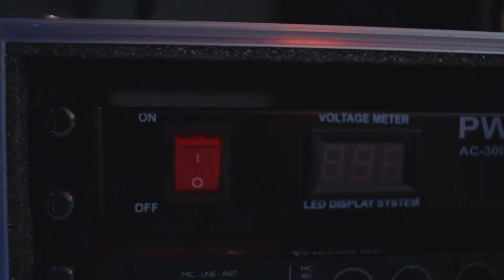Microfone dinâmico vs condensador PARA VOZ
EQUIPAMENTOS FAVORITOS:

🎧FONES (HEADPHONES):
Superlux HD681
Audio Technica ATH-M20X
Audio Technica ATH-M50X
Beyerdynamic DT880
AKG K240

Yamaha HS5
KRK Rokit 5 G4
Yamaha HS7
Yamaha HS8
KRK Rokit 8 G4

🎙️MICROFONES CONDENSADORES:
AKG P170
Audio Technica AT2020
MXL 990
MXL 550 + 551
AKG P420
Behringer B1
Warm Audio WA87 R2 (o que eu uso para vocal)

🎛️INTERFACES:
Behringer UMC22
Focusrite Scarlett Solo
Universal Audio Volt 276
Focusrite Scarlett 2i2
Behringer UMC404HD
Focusrite Scarlett 18i20

CABOS:
Santo Angelo XLR Ninja 3m
Santo Angelo P10 Samurai 3m

SUPORTES:
Suporte articulado
Pedestal básico
Pedestal RMV

MEU COMPUTADOR 💻🖥
Mac Mini M1 2020
Hub USB / HD externo
Mouse Logitec MX Ergo

O HOME STUDIO DE R$1000 (preços sujeitos a oscilação):
Interface Behringer UMC22
Microfone BM800
Fone Superlux HD681

Timestamps
0:00 INTRO
1:02 Parte 1 - Construção
5:15 Parte 2 - Diferenças sonoras
7:13 Parte 3 - Por que é sempre o condensador?
9:47 CONSIDERAÇÕES FINAIS